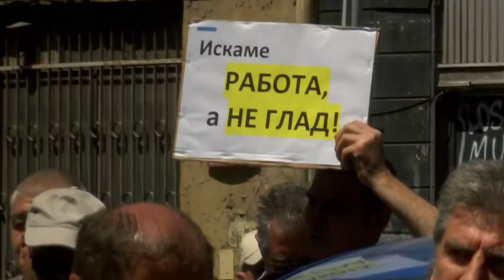Протестът на работещите в ТЕЦ "Марица" 3: Искаме работа, не глад!